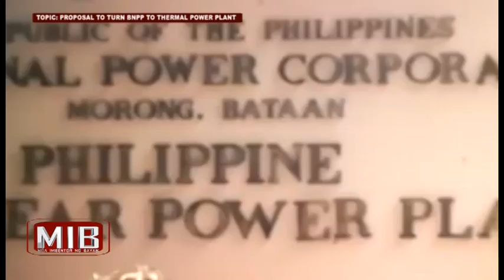Harry Freires Bataan Nuclear Power Plant